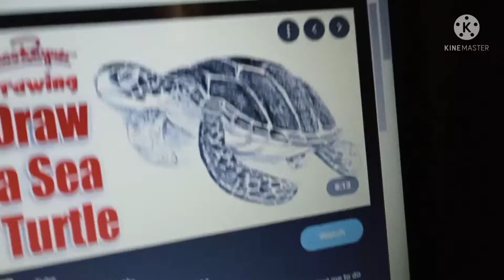Drawing a Turtle Comic Style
I Drew this.